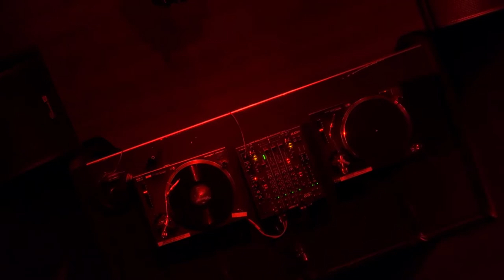Helena Hauff(Werkdiscs,Ninja Tune),livestream 20.05.2020,videoset